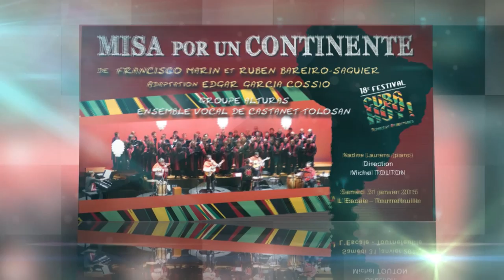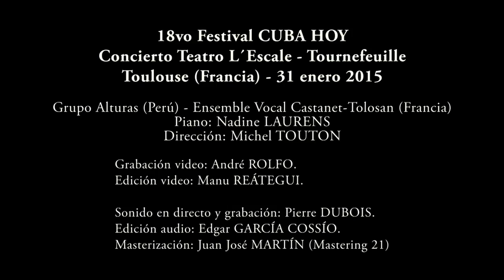Grupo ALTURAS y Ensemble Vocal Castanet-Tolosan: MISA POR UN CONTINENTE - SANCTUS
MISA POR UN CONTINENTE (SANCTUS), de Francisco Marín y Rubén Bareiro-Saguier. Concierto en el Teatro L´Escale de Tournefeuille (Toulouse-Francia) el 31 de enero de 2015, dentro del 18vo Festival Cuba Hoy.